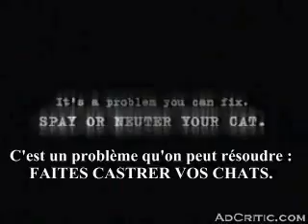Cats getting Horny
This is what happens when you go out.